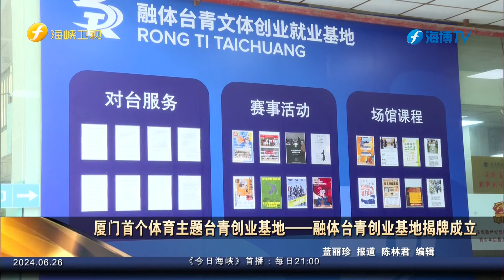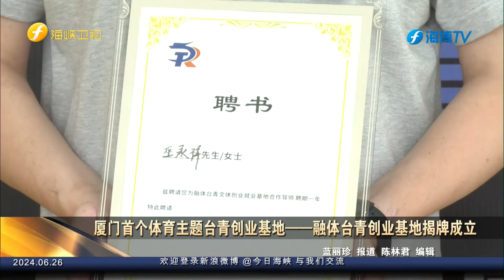厦门首个体育主题台青创业基地——融体台青创业基地揭牌成立